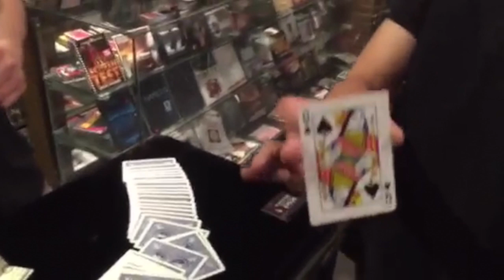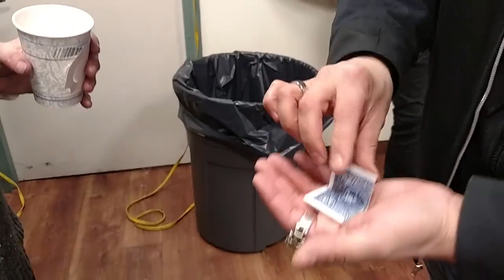Evolve by Nicholas Lawrence